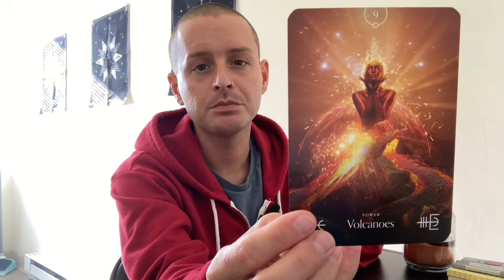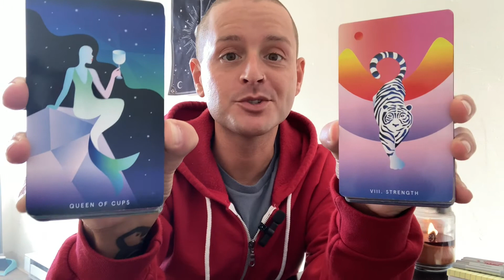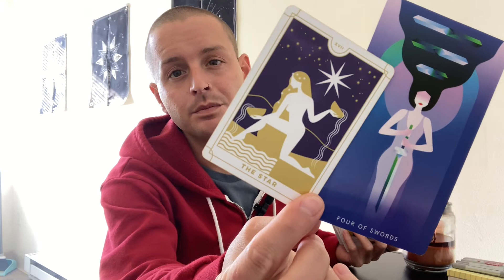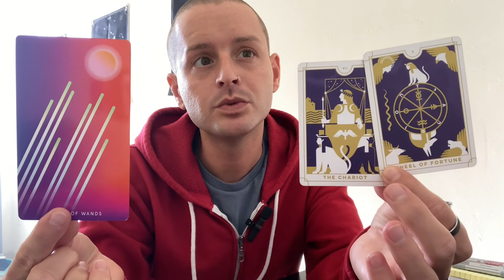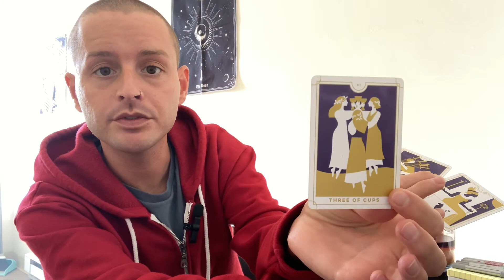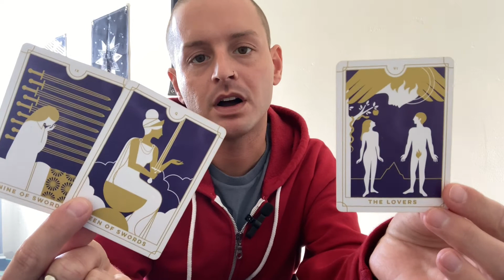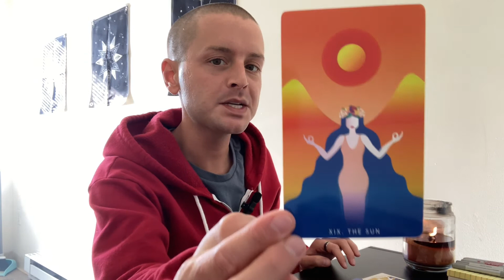SAGITTARIUS ⏰ It’s A Fast & Abundant Week! - November 22nd to 28th 2021